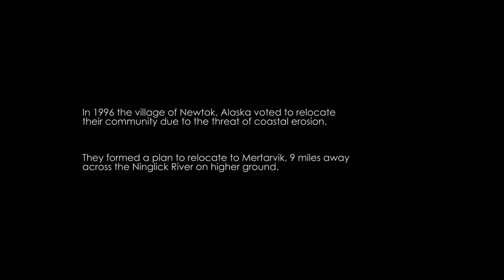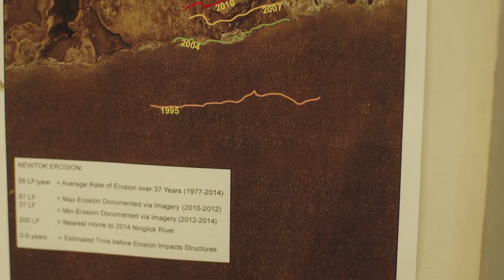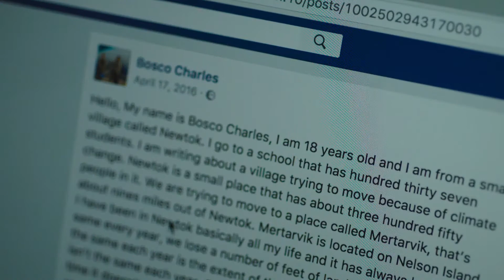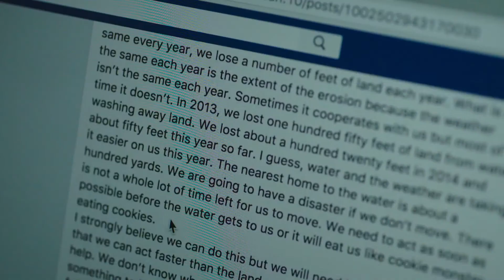Director Tom Burke in conversation with Prof Pat Brereton, Climate & Society conference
Tom Burke, director of Losing Alaska, in conversation with Professor Pat Brereton at the DCU Centre for Climate & Society inaugural conference on May 5, 2022.